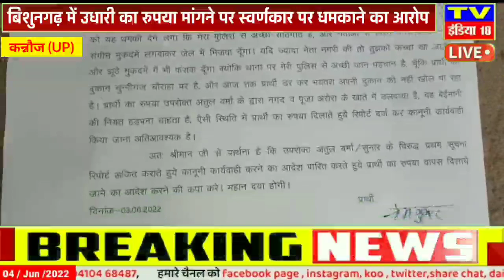कन्नौज : बिशुनगढ़ में उधारी का रुपया मांगने पर स्वर्णकार पर धमकाने का आरोप, पीड़ित ने एसपी ऑफिस में